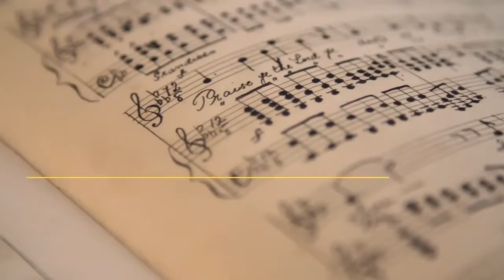Xyadic - napoli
This track is an original from Xyadic featuring a flowing melody on saxophone